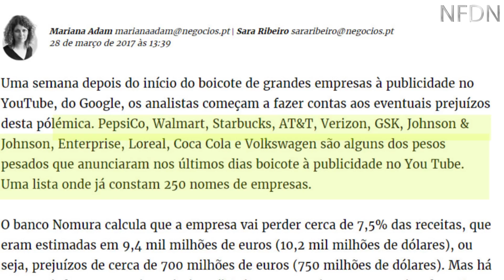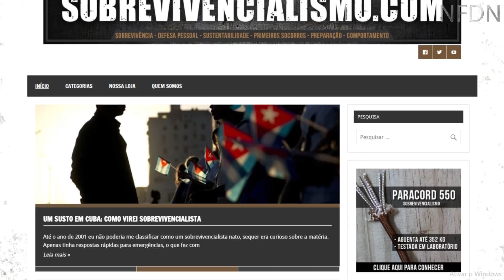Este canal pode deixar de existir... - No fio da Navalha Ep.22